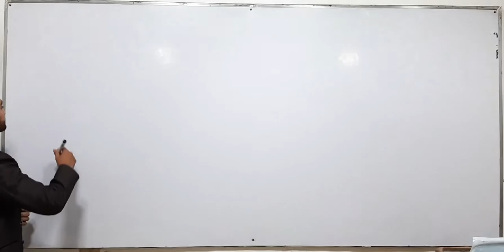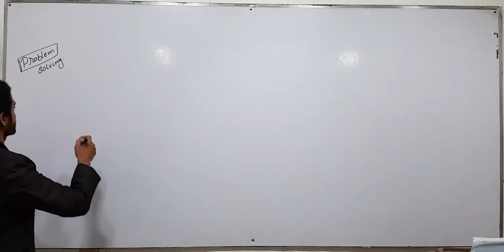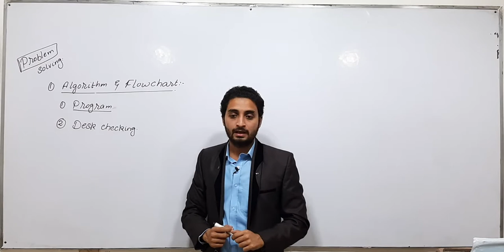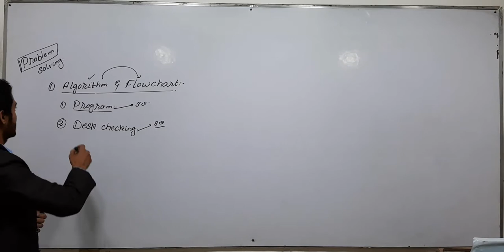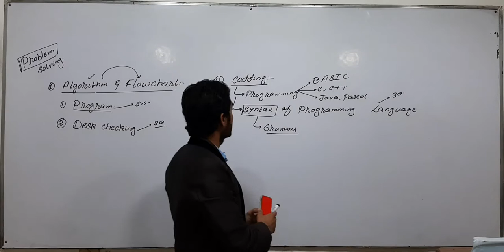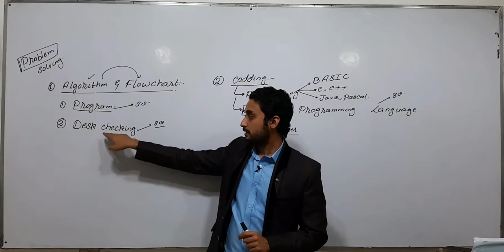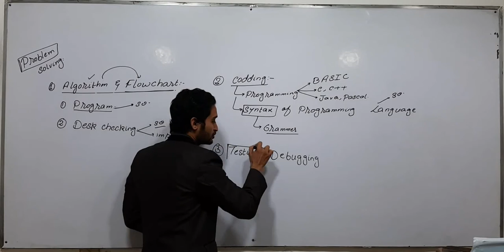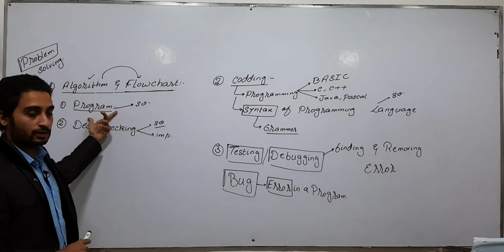10th Class Computer Science | Ch No 1 | Problem Solving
In this video we covered the following topics:
1- Program
2- Desk checking
3- Algorithm
4- Coddling (programmers)
5- Syntax of programming languages
6- Bug and Debugging